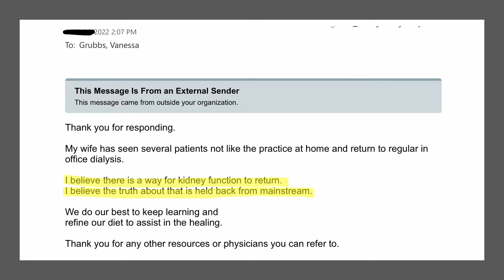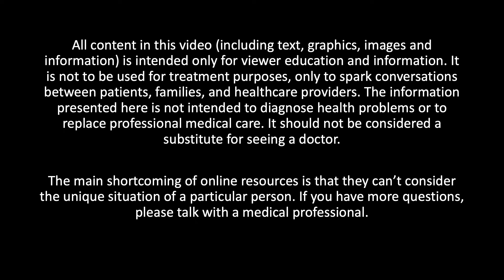"I believe there is a way for kidney function to return."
Real talk about kidneys coming back after they've shut down.